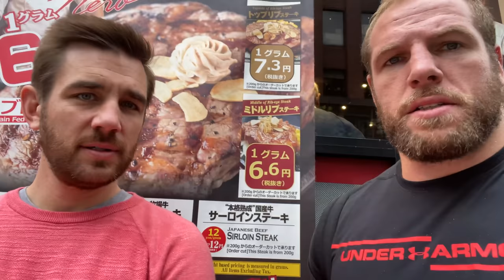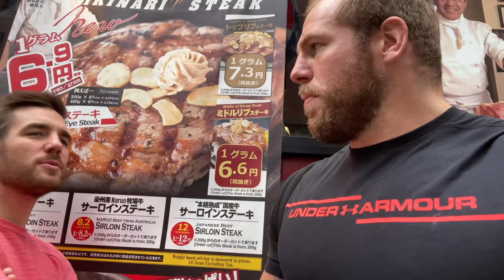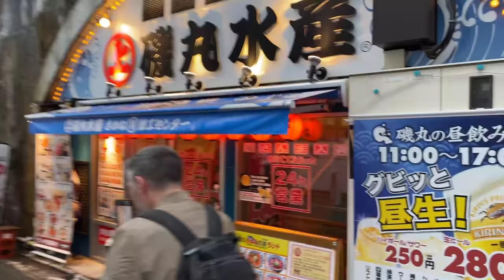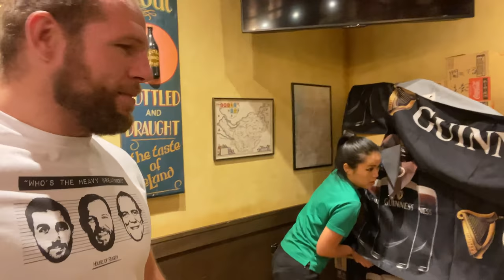Diary Of Japan 4 | James Haskell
Diary Of Japan 4

Find our brilliant new programs to help build lean muscle or improve your rugby ability here:

The James Haskell YouTube channel follows James as he vlogs his crazy life. Vlogging everything from his new stint in Bellator, to his everyday adventuring away from the cameras of his previous Rugby Lifestyle! James Haskell is an English former rugby union player who played for Wasps RFC and Northampton Saints in the Aviva Premiership, and internationally for England. In August 2019 he announced he would become a professional mixed martial artist and is currently signed to Bellator MMA, where he is to compete in their Heavyweight division. Subscribe to the James Haskell YouTube channel to catch all of the action and antics James gets up to as he gives us unlimited access as you’ve never seen him before!